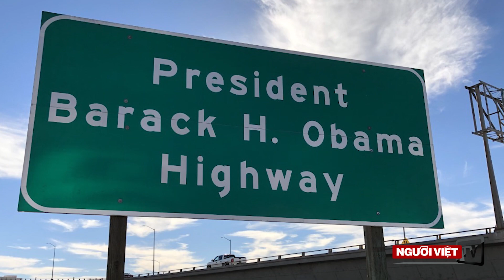Đức Giáo Hoàng nói các tu sĩ lạm dụng tình dục nên đầu thú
-Lần đầu tiên California có một đoạn xa lộ mang tên Obama
-Làm tình với súc vật, cảnh sát viên ở Louisiana bị truy tố